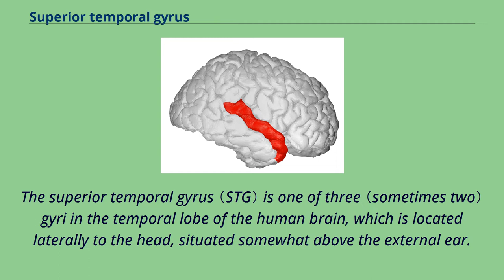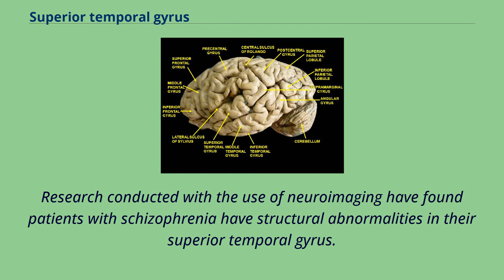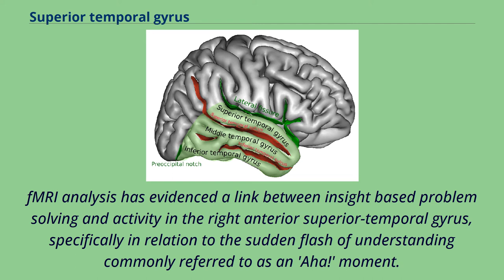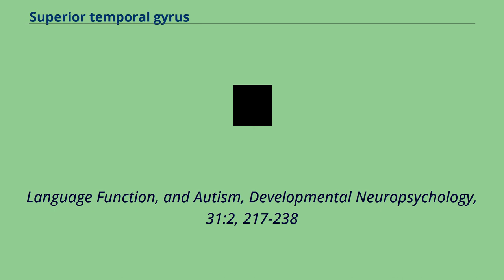Superior temporal gyrus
The superior temporal gyrus （STG） is one of three （sometimes two） gyri in the temporal lobe of the human brain, which is located laterally to the head, situated somewhat above the external ear.
The superior temporal gyrus is bounded by: The superior temporal gyrus contains several important structures of the brain, including: The superior temporal gyrus contains the auditory cortex, which is responsible for processing sounds.
Specific sound frequencies map precisely onto the auditory cortex.
This auditory （or tonotopic） map is similar to the homunculus map of the primary motor cortex.
Some areas of the superior temporal gyrus are specialized for processing combinations of frequencies, and other areas are specialized for processing changes in amplitude or frequency.
The superior temporal gyrus also includes Wernicke's area, which （in most people） is located in the left hemisphere.
It is the major area involved in the comprehension of language.
The superior temporal gyrus is involved in auditory processing, including language, but also has been implicated as a critical structure in social cognition.
Various parts of the STG might be referred to as anterior （aSTG）, middle （mSTG）, and posterior （pSTG）.
The superior temporal gyrus has been involved in the perception of emotions in facial stimuli.
） Furthermore, the superior temporal gyrus is an essential structure involved in auditory processing, as well as in the function of language in individuals who may have an impaired vocabulary, or are developing a sense of language.
The superior temporal gyrus has been discovered to be an important structure in the pathway consisting of the amygdala and prefrontal cortex, which are all involved in social cognition processes.
Including the superior temporal gyrus, areas more anterior and dorsal within the temporal lobe have been linked to the ability of processing...